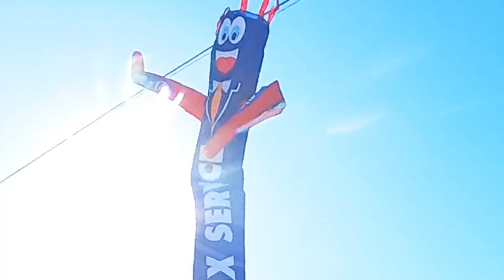Exploring Alessandro Island On Lake Perris California By Paddle Board! Husqvarna Svartpilen 401 | 4K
Have you ever heard of Alessandro Island on Lake Perris California?! 😏 I seen it on google maps and thought it would be fun to Paddle board to it! I seen some very unpredictable things there! 💚🤙

**My Visual ART!

00:00 Introduction
01:06 Lake Perris State Park
02:21 On the Water!
02:47 Alessandro Island